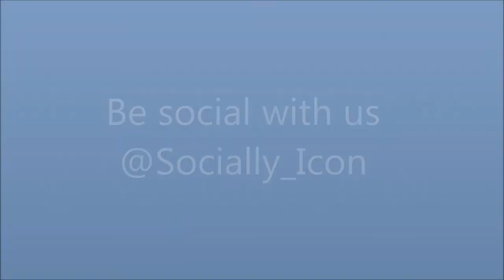Icon appreciates our team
A big thank you to Natalie, Dennis, Alex and Cristina for helping launch SocialMediaIcon.ca. Feel the love! All hail from the Telfer School of Management, Ottawa.